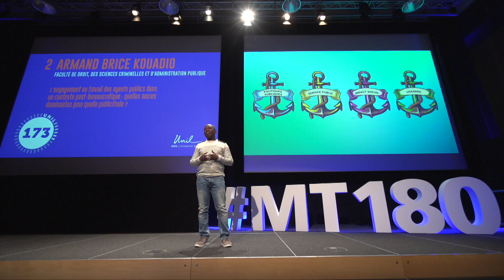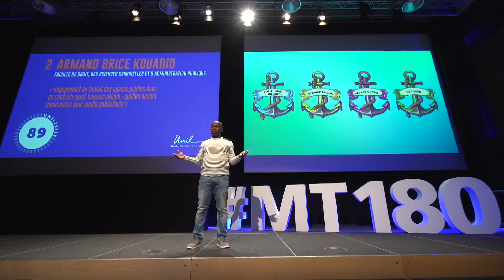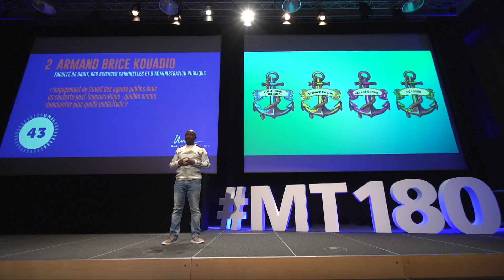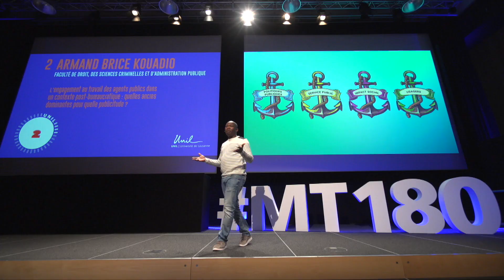MT180 - UNIL 2019 : Armand Brice Kouadio / 1er prix + Prix du public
Ma thèse en 180’’ - 2019 - Université de Lausanne
Armand Brice Kouadio, Faculté de droit, des sciences criminelles et d'administration publique

L'engagement au travail des agents publics dans un contexte post-bureaucratique : quelles ancres dominantes pour quelle publicitude ?